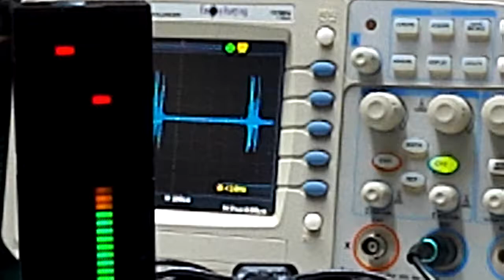レベルチェック